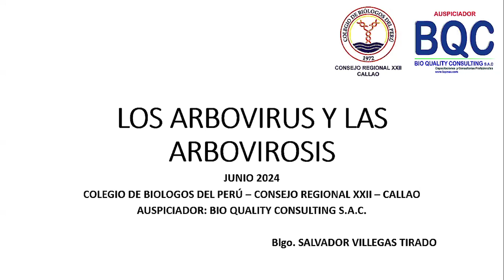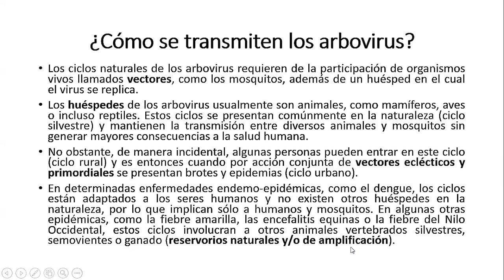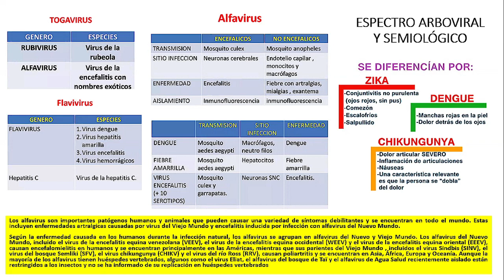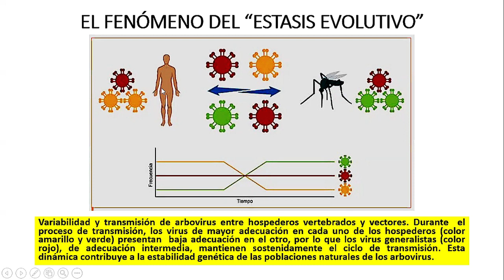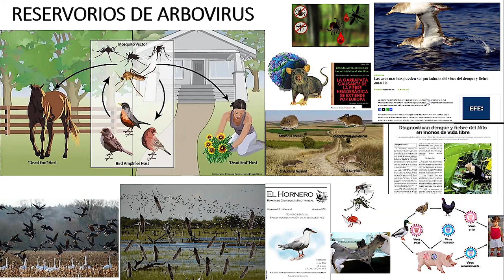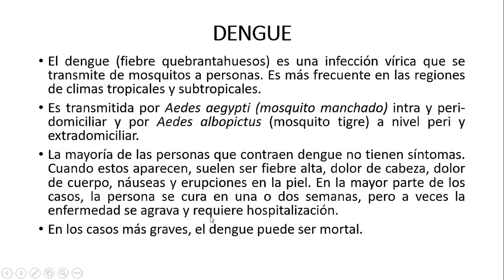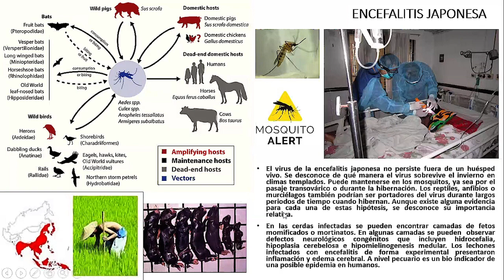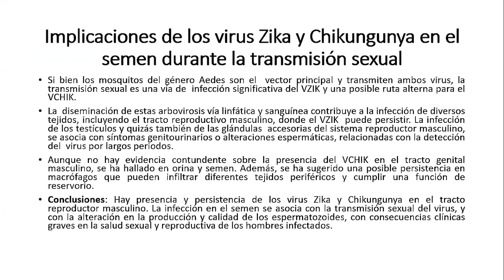1 PONENCIA MOD VIII Blgo Salvador Villegas